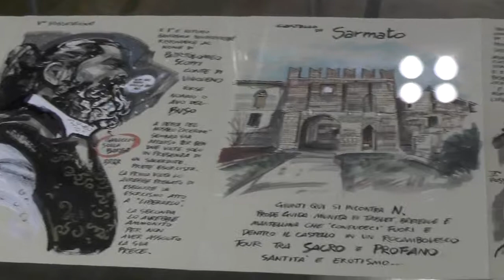Il carnet di Michele Benevento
Disegnatori in cammino